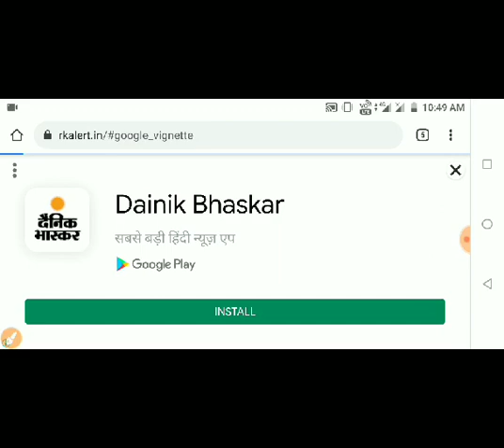REET NEWS TODAY🔴 Reet Exam latest news today🔴। REET 2021 news today। Reet update |REET New Exam Date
Reet exam date 2021,Vandana jadon psychology classes,रीट परीक्षा तिथि 2021,रीट के मॉडल पेपर, रीट परीक्षा 2021 कब होगी, Dheer Singh dhabai,Utkarsh classes jodhpur,upen yadav reet news today,Reet ka exam kab hoga latest news,upen yadav live,reet 2021 latest news,reet 2021 exam date,reet 2021 exam date latest news,reet 2021 motivation,reet 20 june ko hogi ya nahi,reet news today dheer singh dhabhai,reet news nirmal
2 Reet books 2nd level
3 Reet best books level 2
4 Reet best books level 1
5 Reet best classes amity distance learning
6 reet ki taiyari kaise kare
7 reet ke liye kya pdhe
8 रीट की तैयारी कैसे करे
9 रीट के लिए क्या पढ़े?
10 reet ki taiyari kaise karen
11 reet ki taiyari kaise kare 2021
12 reet ki taiyari kaise kare
13 reet ki taiyari kaise kare timetable
Etc. 👇
reet narula,
Gksubhashcharan